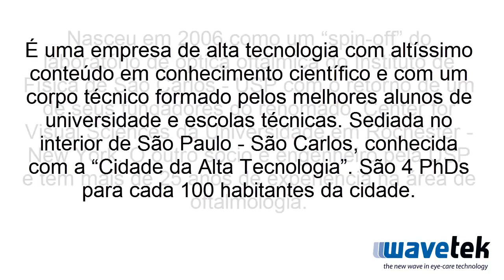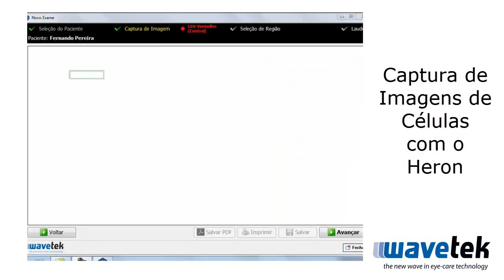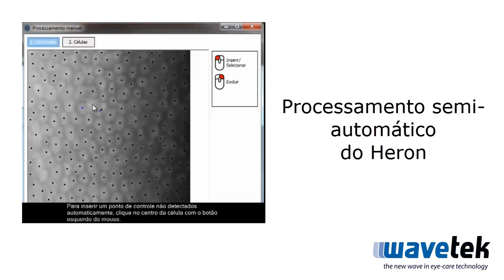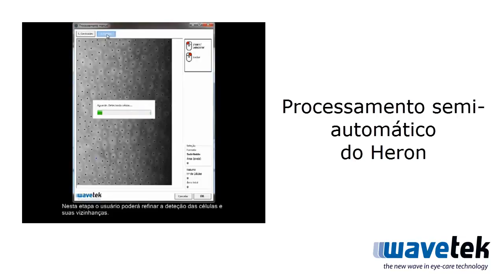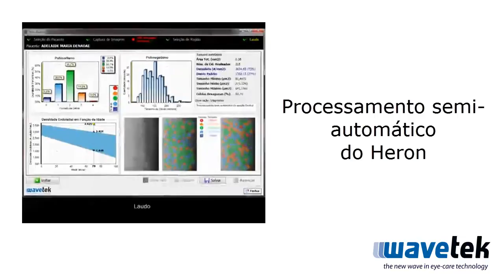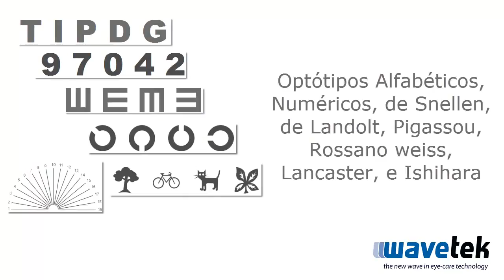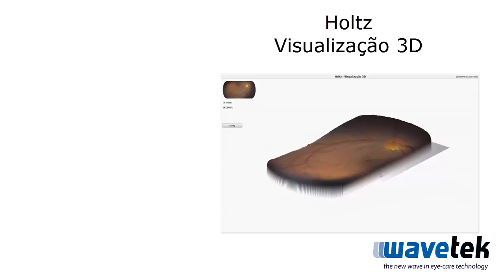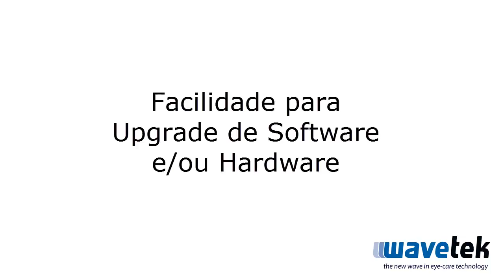Wavetek the new wave in eye-care technology